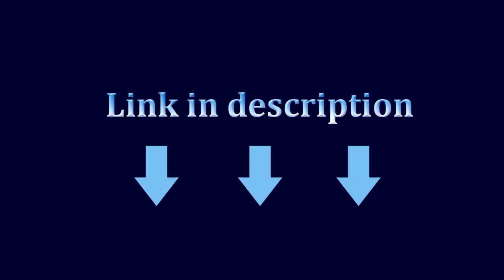High hardness, fixed blade SAMURAI TANTO.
Dear buyers, please read our statement carefully before purchasing.
1. Because different batches of products may have slight color difference, but we will control it within 5%.When a camera takes a picture, the intensity of light can also be chromatic.Use the real product as the default product.
Because of the features of our products, we will meet the market demand.If you don't like our product, please don't buy it.
3. If you have any questions before purchase, please contact our customer service.
Thickness :4 mm
Hardness: 59 HRC
Material: 9 cr18mov
User: It is not recommended for minors to purchase and use. Adult supervision is required when using. Please provide correct channels after purchasing or collecting